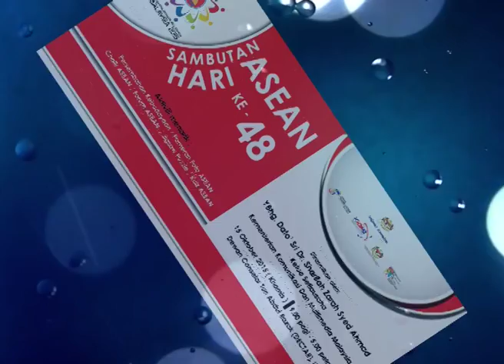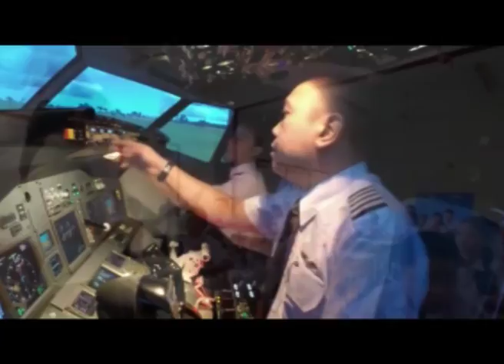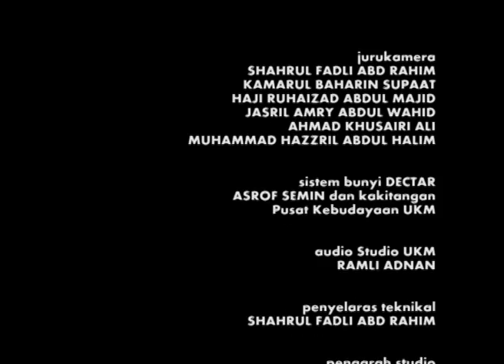Sambutan Hari ASEAN Ke 48 15 Okt 2015 xwm